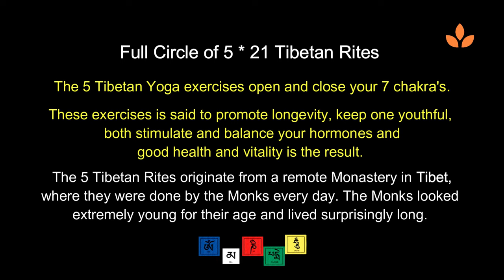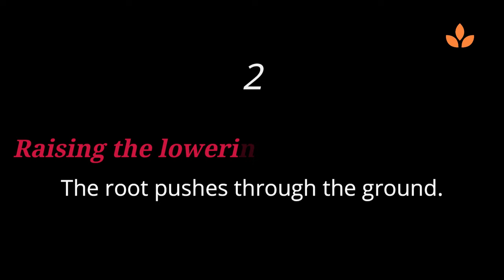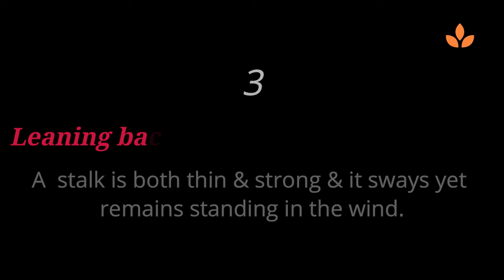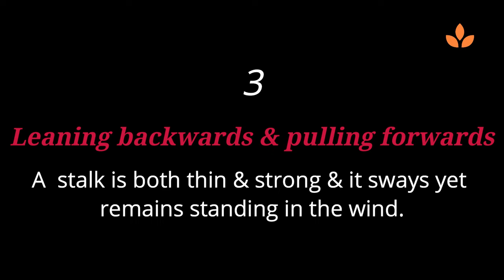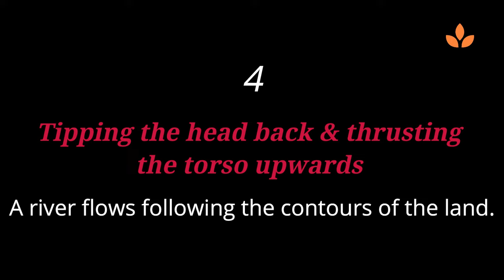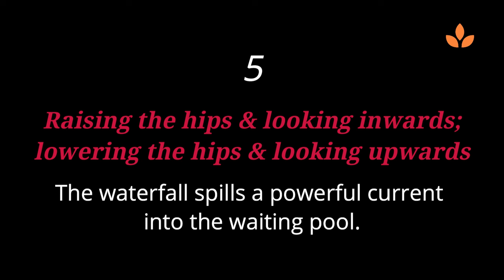5 TIBETAN RITES YOGA // THE FOUNTAIN OF YOUTH // FOLLOW ALONG 🙏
The Five Tibetan Rites is a system of exercises reported to be more than 2,500 years old, which was first publicized by Peter Kelder in a 1939 publication titled The Eye of Revelation.

Life is always unexpected... keep moving and fun...